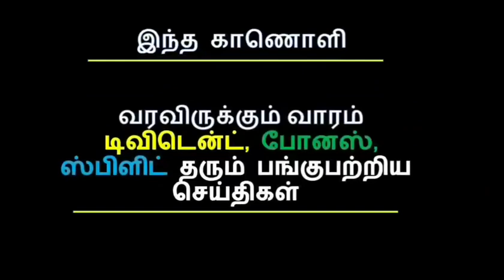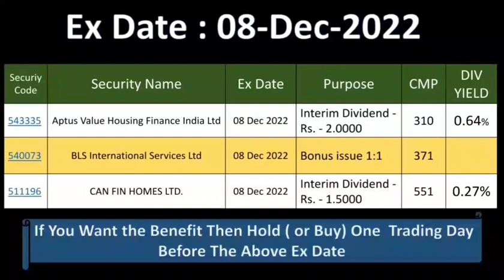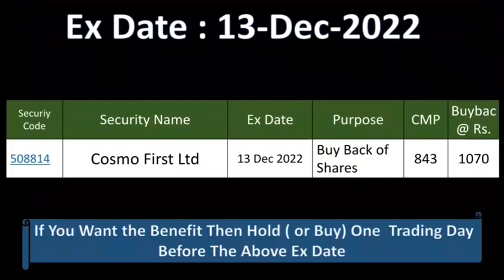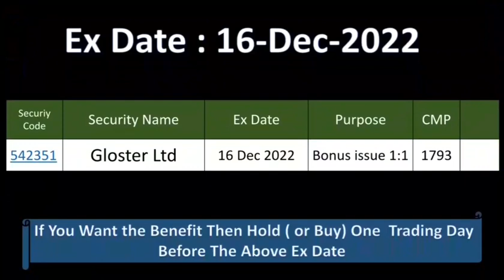டிவிடென்ட் ,போனஸ் , ஸ்பிளிட் தரும் பங்குகள் பற்றிய செய்தி, பங்கு சந்தை செய்திகள் next week upcoming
PANGU SANTHAI
PANGU SANDHAI